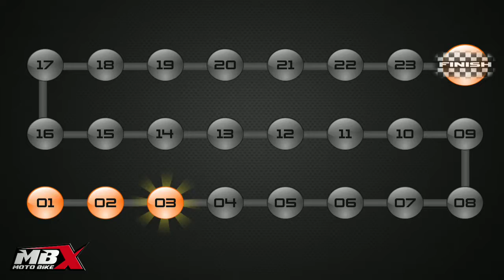MOTO Bike X Racer (by Foose Games) - Android Gameplay HD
MOTO Bike X Racer is all about motocross bike simulator with powerful moto !!!

It's a bike game for you that love to accelerate and jump high with your bike , it's a game that you can ride a moto and drive at high speed !!!

It's a 3D game that you can run in the dirt roads !!!

It's a Real MotoCross simulator with amazing 3D graphics, diverse traffic and challengers !!!

Feel how it is to be a motocross rider in this Amazing 3D Game !!!

This is the Best Moto Cross game you can download for free !!!

Download this Amazing 3D Motorcycle Game For Free !!!